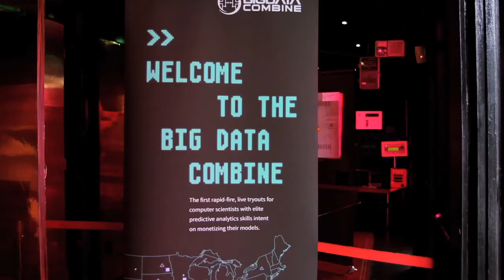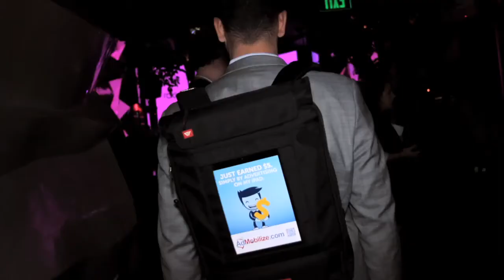Big Data Combine Recap Video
The World's Best Data Scientists Participated in the Big Data Combine Engineered by BattleFin.

The Live event in Miami Beach was the culmination of BattleFin's Big Data Tournament 5 which had 9,031 entries from 458 teams from 43 countries. Over 140 people from the venture, tech and investment world were in attendance.